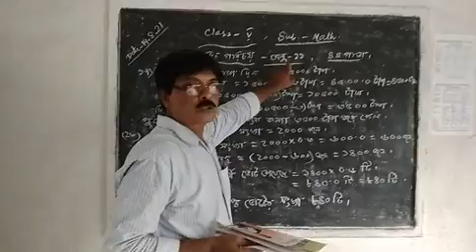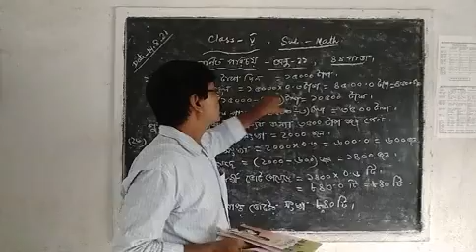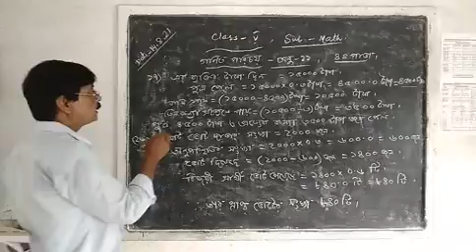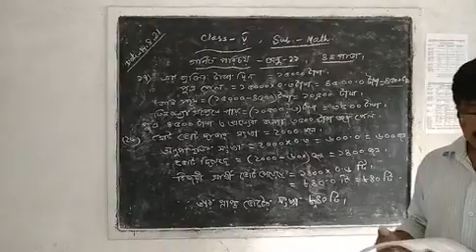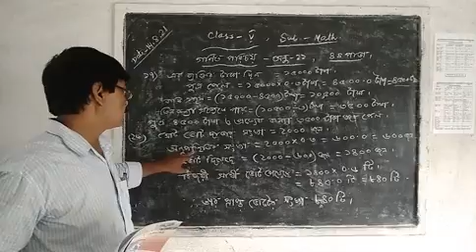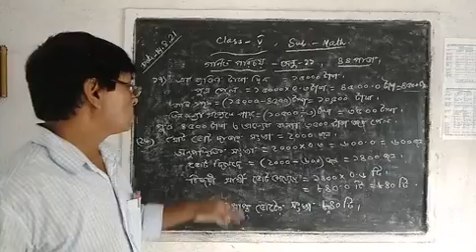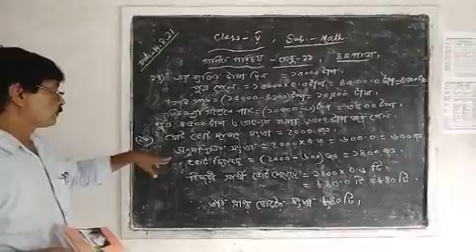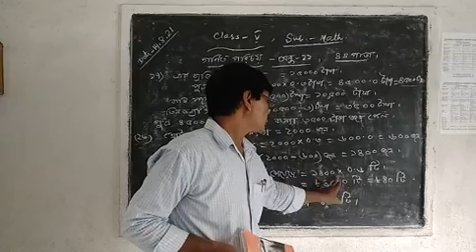Class V Math part 2